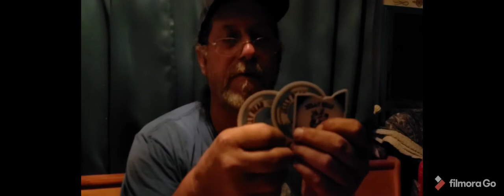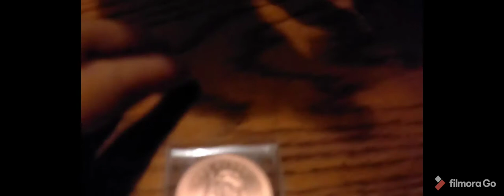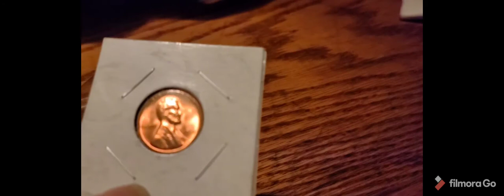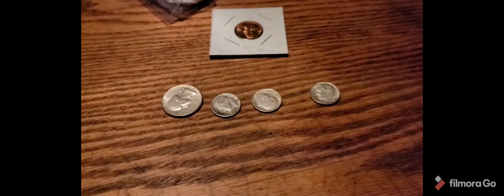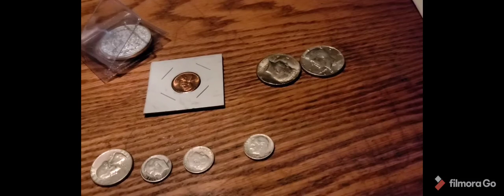Mail call from jelly bear and justin prete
A BIG THANK YOU TO BOTH GENTLEMEN